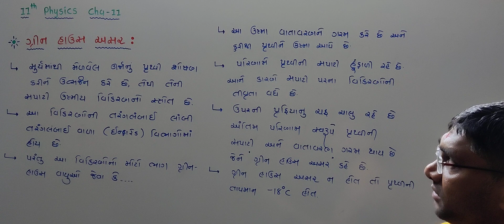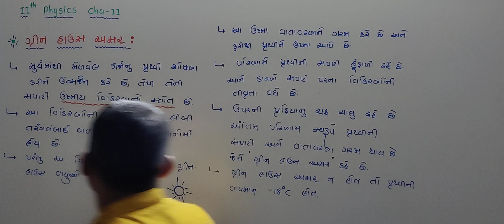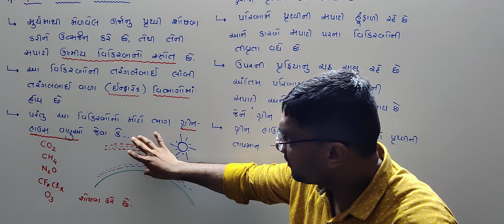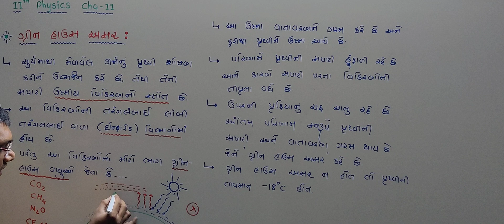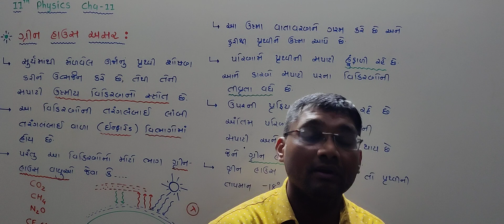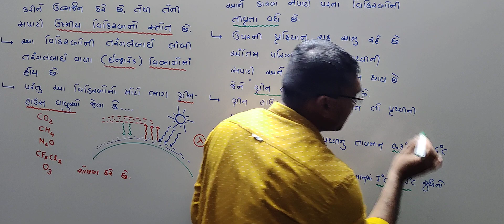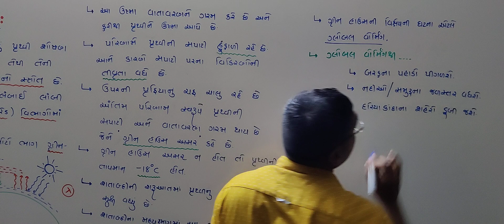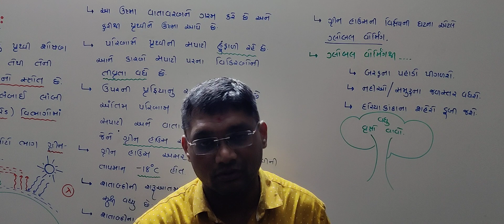STD-11 | PHY | CHAP-11 | LEC-17 | GUJ MED BY RAHUL PIPALIYA